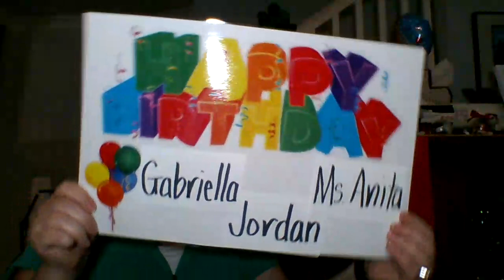AfternoonAssembly 9 28 2020